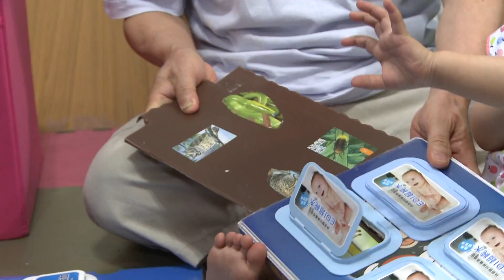【幸福加加油 S2】第7集：【發明家保母、保母的秘密武器】兒童福利｜親子成長教育｜愛心故事｜人文報導｜第二季【momo親子台｜官方HD】momokids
【節目簡介】
台灣第一個以兒童福利與親子教育為主題的人文報導節目，『幸福加加油』特地深入台灣各個角落拜訪各個學校與家庭，介紹不平凡的學童、不一樣的家長與充滿愛心的老師。節目主題涵蓋『學齡教育』、『兒童福利』、『親子成長』與『弱勢扶助』等。
『幸福加加油』每集為您獻上兩則充滿幸福感的小故事，故事主角都是我們身邊的孩童、家長與老師，從他們的故事中，讓我們學習如何付出更多的愛，提供幸福安心的環境，讓我們的孩子健康快樂地成長。